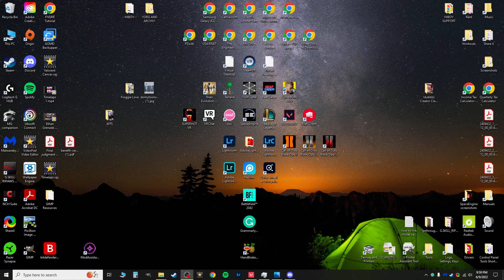Ilia's Entertainment My Valorant Crosshair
For Gunplay :)